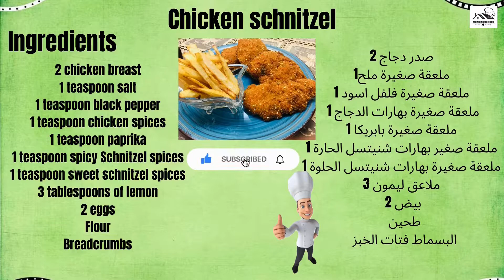how to make Chicken schnitzel super light and crispy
A chicken schnitzel is meat, usually thinned by pounding with a
meat tenderizer, that is fried in some kind of veg oil or

sunflower oil . The term is most commonly used to refer to meats

coated with flour, beaten eggs, and bread crumbs, and then fried,

but some variants such as Schnitzel are not breaded. It is also

known for being a larger nugget. Originating in Austria, the

breaded schnitzel is popular in many countries fro example -

Australia, Canada, USA and etc. This chicken schnitzel is modified

by chef Ankit Choudhary. its so delicious and tasty. its very

juice and tender. this is good combination of chicken schnitzel

and chill mayonnaise. Try this recipe in your kitchen. There is

all the ingredient you need for the chicken schnitzel.

passion for cooking with the world .

i would love to help people and share many idea about the kitchen

and many Technic to prepare the food in home as a famous

restaurant with magic touch.

becomes better in the future in terms of photography and the tools

today we make how to make Chicken schnitzel super light and crispy

Chicken schnitzel

Ingredients

2 chicken breast

1 teaspoon salt

1 teaspoon black pepper

1 teaspoon chicken spices

1 teaspoon paprika

1 teaspoon spicy Schnitzel spices

1 teaspoon sweet schnitzel spices

3 tablespoons of lemon

2 eggs

Flour

Breadcrumbs

How to make chicken schnitzel
First, we clean the chicken breast
Knock the chicken with the hammer until it is thin
Season the

chicken breasts, put salt, then put black pepper, then put

paprika, then put hot Schnitzel spices, then add sweet Schnitzel

spices, then put lemon, mix them well, then leave in the

refrigerator for 60 minutes
Then we dip the chicken in flour, then

we dip the chicken in the eggs, then we dip the chicken in the

breadcrumbs.
Then we leave it in the refrigerator for 30 minutes
Then we start the process of frying the marinated chicken breasts
Then the chicken schnitzel is ready to be served

شنيتسل الدجاج
المكونات
2 صدر دجاج
1ملعقة صغيرة ملح
1 ملعقة صغيرة فلفل اسود
1 ملعقة صغيرة بهارات الدجاج
1 ملعقة صغيرة بابريكا
1 ملعقة صغير بهارات شنيتسل الحارة
1 ملعقة صغيرة بهارات شنيتسل الحلوة
3 ملاعق ليمون
2 بيض
طحين
البسماط فتات الخبز

طريقة عمل شنيتسل الدجاج
اولا ننظف صدور الدجاج
ندق الدجاج بالمطرقة حتى تصبح رقيقة
نتبل صدور الدجاج نضع الملح ثم نضع الفلفل الاسود ثم نضع البابريكا ثم نضع بهارات شنيتسل الحارة ثم نضع بهارات شنيتسل الحلوة ثم نضع الليمون نخلطهم جيدا ثم نتركها بالثلاجة لمدة 60

دقيقة
ثم نبدا بغمس الدجاج بالطحين ثم نغمس الدجاج بالبيض ثم نغمس الدجاج بالبسماط فتات الخبز
ثم نتركه في الثلاجة لمدة 30 دقيقة
ثم نبدا عمليه قلي صدور الدجاج المتبلة
ثم يصبح الدجاج بالشنيتسل جاهزة لتقديم

free orginal intro video from tp trendz

Intro templates for youtube cooking channel | No Copyright | Free

Download!

free audio music from youtube library

notification so you are not miss the video thank you for support

instagram و pinterest